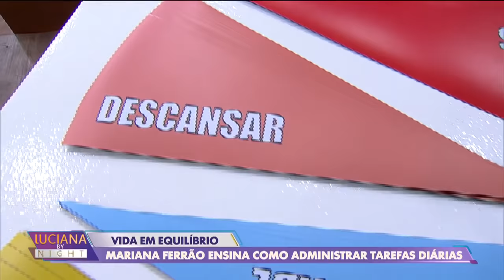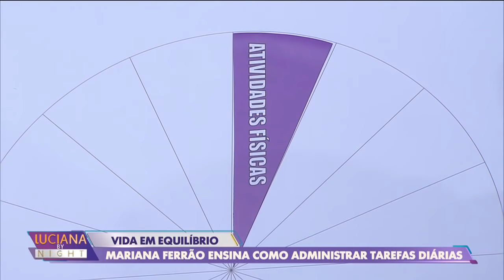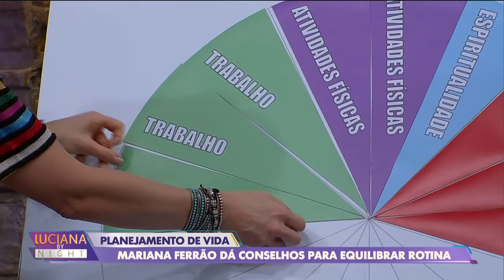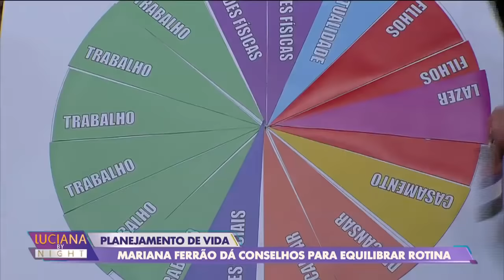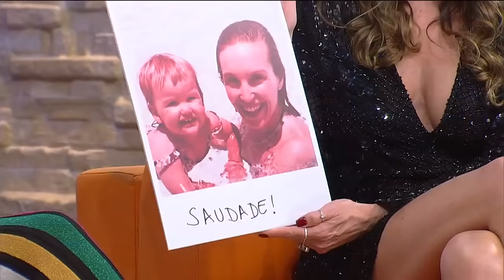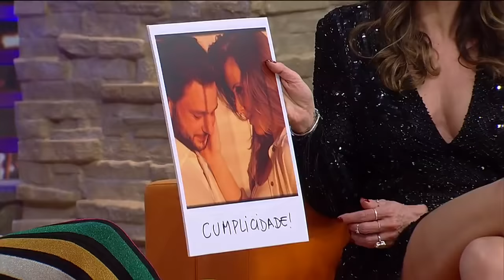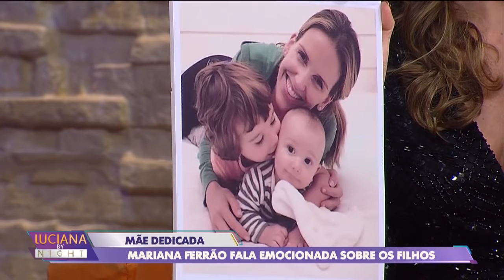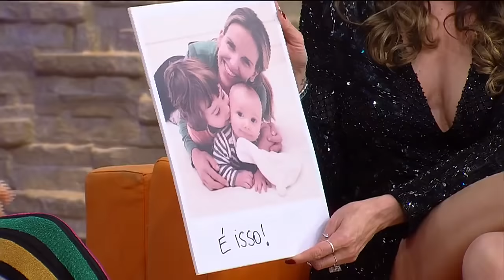Luciana by Night com - Completo 22/10/19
A jornalista Mariana Ferrão disse a Luciana Gimenez, no programa Luciana By Night, que o primeiro mês depois de sua saída da Rede Globo, no começo deste ano, foi difícil. Ferrão disse que estava segura sobre a sua decisão de seguir novos projetos, mas admitiu que sentiu medo em relação ao futuro.
"Senti muito medo no dia seguinte. O primeiro mês foi 'trash' porque, mesmo sabendo o que eu queria fazer, veio aquilo de: 'E agora?'. [Tinha] A escola das crianças e tudo porque eu não tinha feito nenhum planejamento financeiro consistente", contou Mariana, que é casada com o também jornalista André Luis, com quem tem dois filhos: Miguel, de 6 anos, e João, de 3.
Mariana ainda comentou sobre a saída do apresentador Fernando Rocha. "Foi muito doido porque quando ele foi mandado embora eu falei: 'Cara, e agora? Como eles vão perder dois apresentadores em menos de um mês?'", conta.